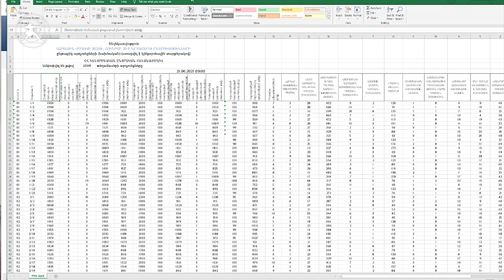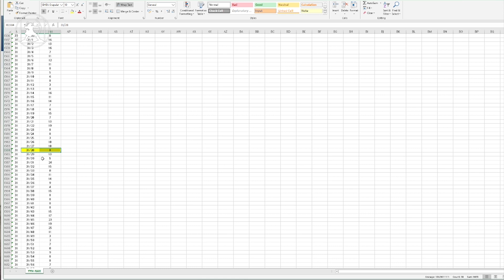Фальсификация выборов и подтасовка голосов. Полюс направил в Генпрокуратуру заявление о преступлении